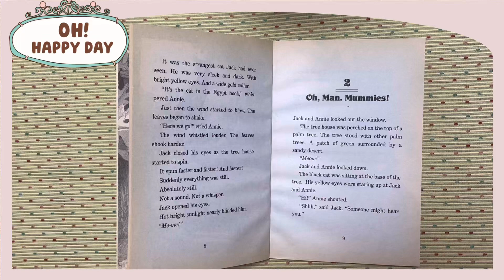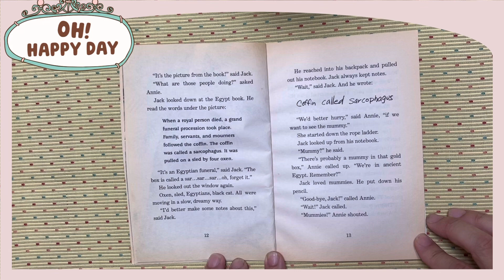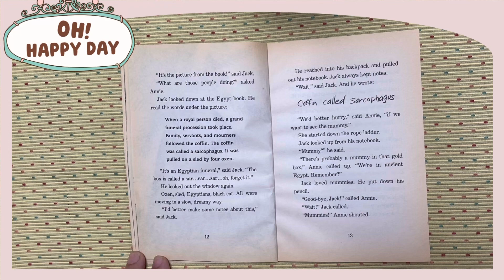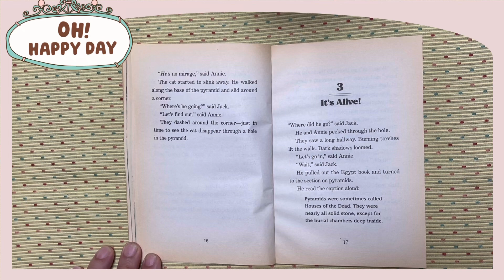S5 5019 Mirror In the Morning Ch 2